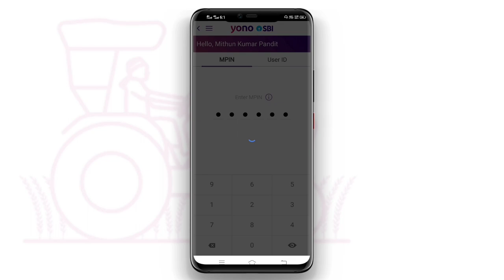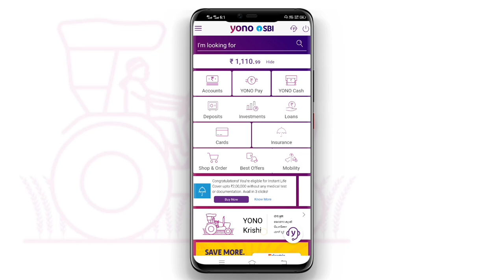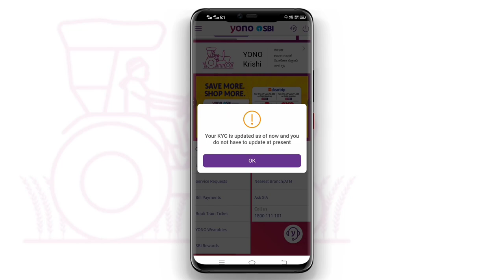yono sbi se kyc update kaise kare | how to complete kyc in sbi online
how to electricity pay in Yono SBI

107 of the Copyright Act 1976, allowance is made for "fair use" for purposes such as criticism, comment, news reporting, teaching, scholarship, and research.Fair use is a use permitted by copyright statutes that might otherwise be infringing. All credit for copyright material used in video goes to a respected owner.